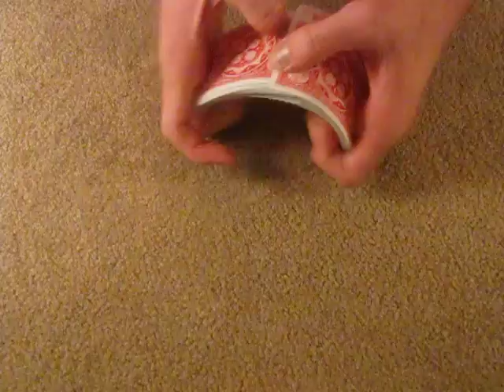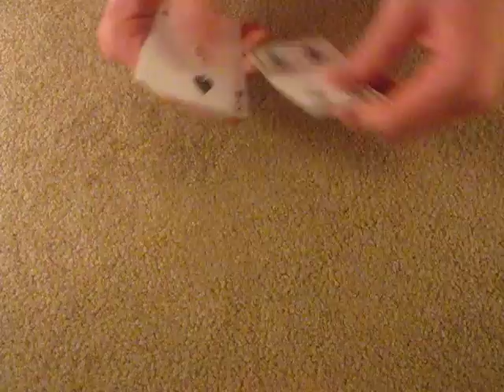5 Pat Hands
What are the odds of dealing out 25 random cards and producing 5 pat hands?!